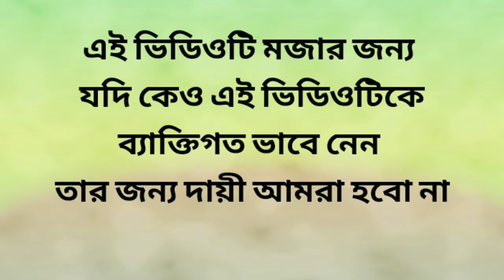Gabbar ER Tuition / Khilli GHOR Team/ Please till the END.../ Better sound Quality Use Earphones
Big hard work from our teams. 😇😇

Characters Name
1. Teacher-Arindam
2.Students-Protap, Dabang, Sayan, Manas. Noborit